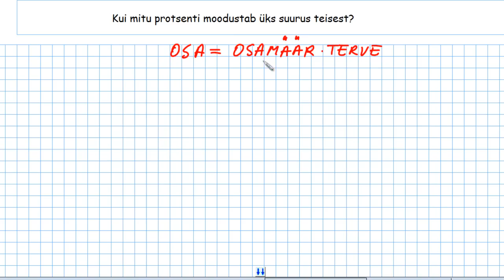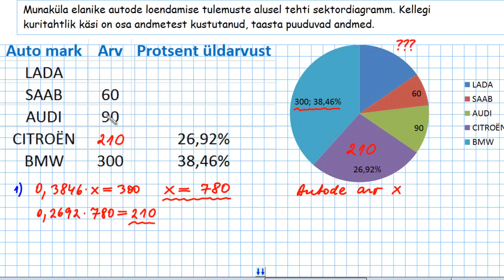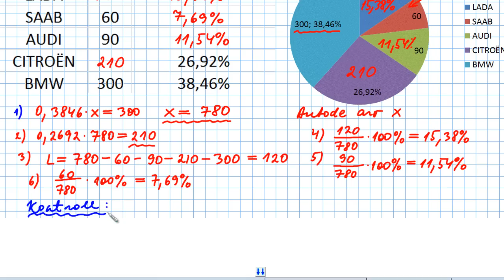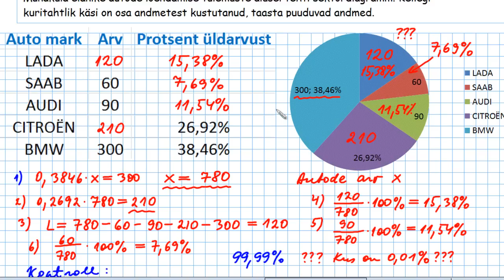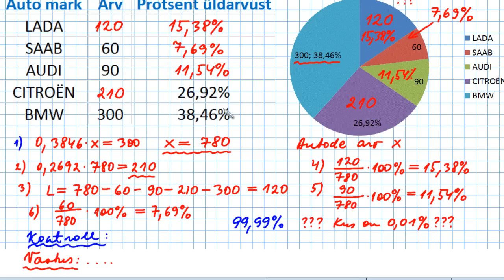Mitu protsenti moodustab üks suurus teisest?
Protsentarvutuse kolmas õppetükk - mitu protsenti moodustab üks suurus teisest? Õppevideo autor on Loo Keskkooli matemaatikaõpetaja Allar Veelmaa.